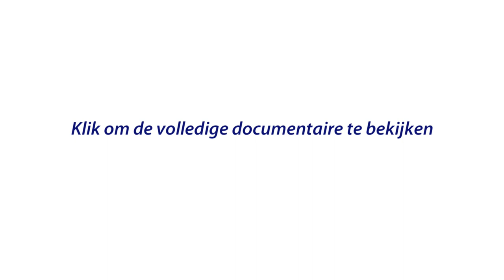Middenvelder Robbert Kemperman en verdediger Sander de Wijn (Trailer)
Robbert en Sander spelen al vanaf hun achtste samen hockey en zijn nog steeds de beste vrienden. Dat is handig op het veld, want ze hebben aan één blik genoeg. Nu gaan ze, samen met hun teamgenoten, voor het WK-goud. Een jongensdroom die uitkomt.